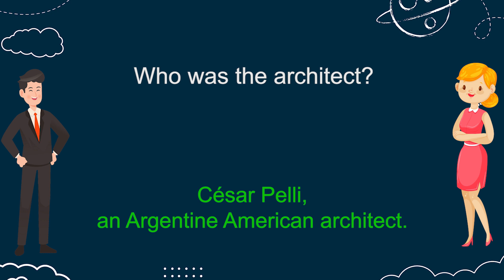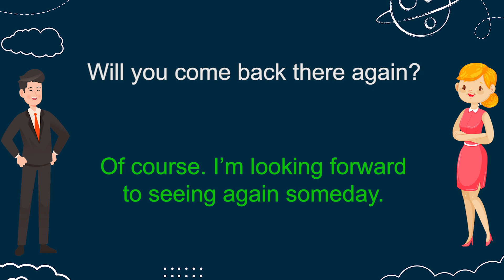Q&A English Conversation | Topic 42: ARCHITECT / BUILDING